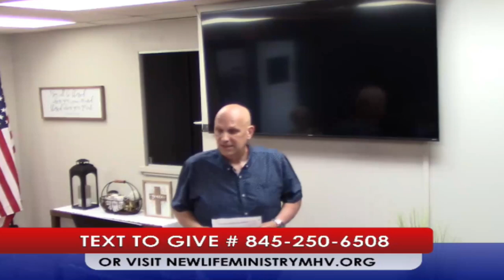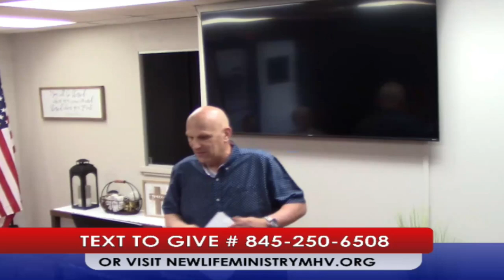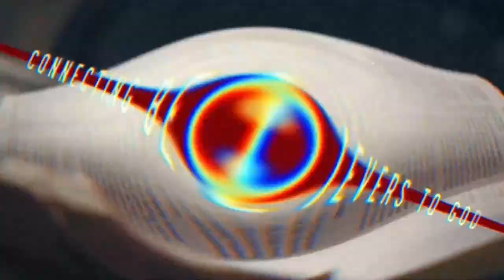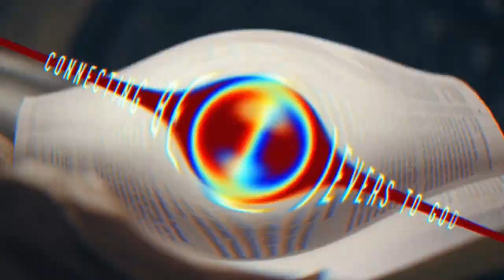THE GOSPEL OF CHRIST wstream 1726 7l8br1Be